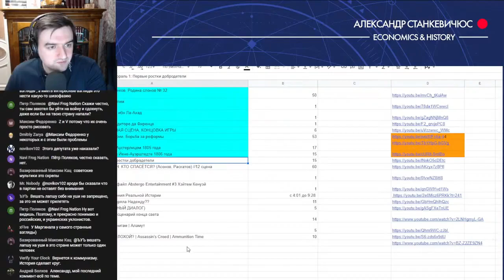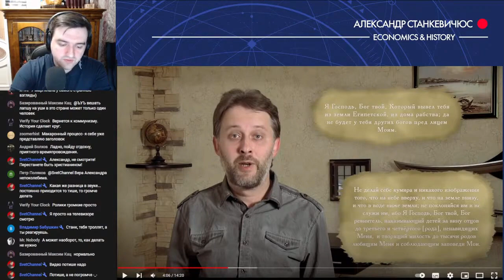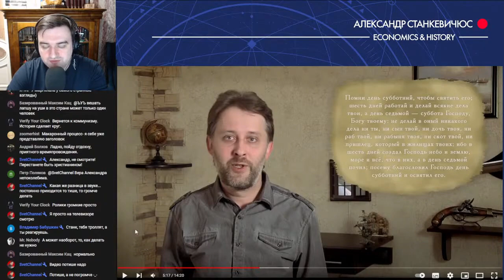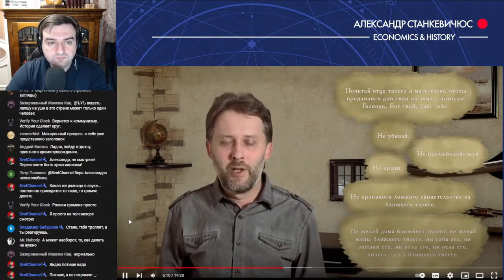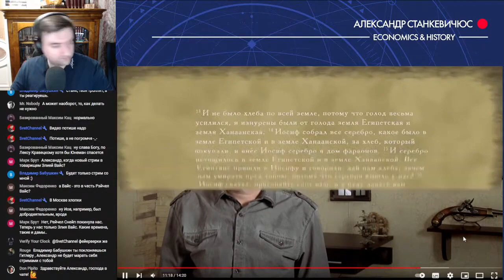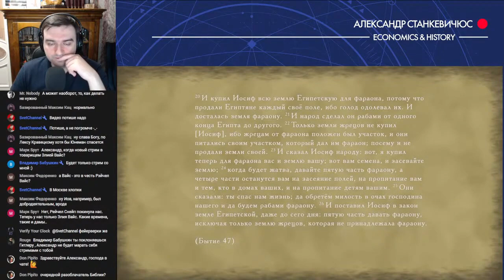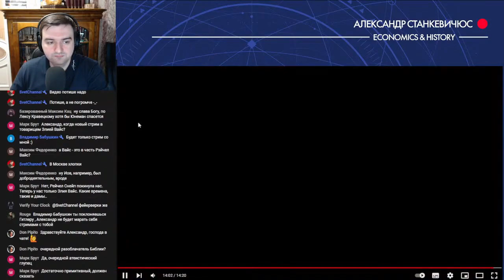Станкевичюс ЖЁСТКО критикует разоблачение Ветхого завета Лекса Кравецкого